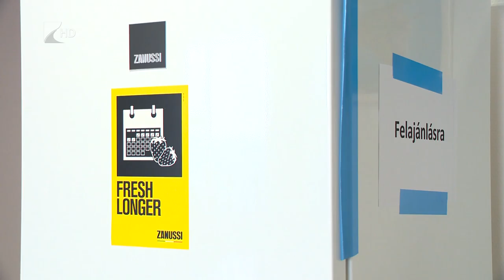Adomány a kórháznak - Kölcsey Tv